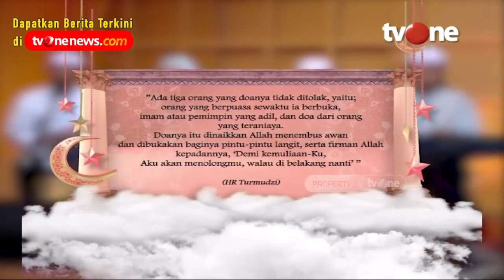Bagaimana Hukumnya Jika Tidak Bayar Nadzar? | Assalamualaikum Bunda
Assalamualaikum Bunda, religiOne - Ketika Doa Belum Dikabulkan

Pada hakikatnya, doa-doa dengan niat yang baik tentu akan dijabah oleh Allah SWT meskipun tidak tahu kapan pastinya. Allah SWT berfirman dalam QS. Ghafir ayat 60 yang artinya:
"Dan Tuhanmu berfirman: "Berdoalah kepada-Ku, niscaya akan Kuperkenankan bagimu. Sesungguhnya orang-orang yang menyombongkan diri dari menyembah-Ku akan masuk neraka Jahannam dalam keadaan hina dina."

NS01
ASBUN01